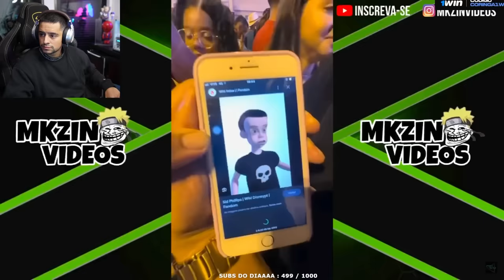CORINGA REAGINDO AO TENTE NÃO RIR KKKKKKKK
Coringa reagiu ao tente não rir